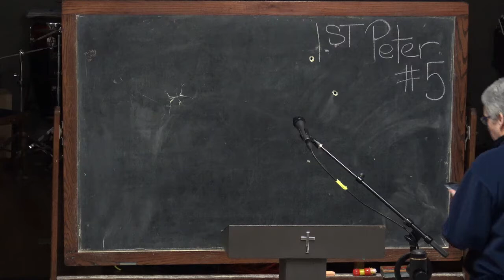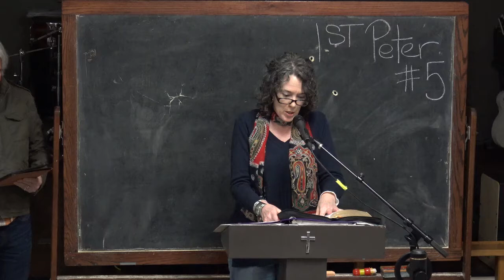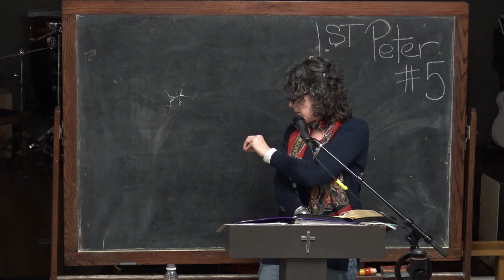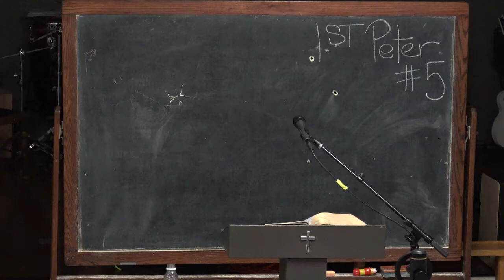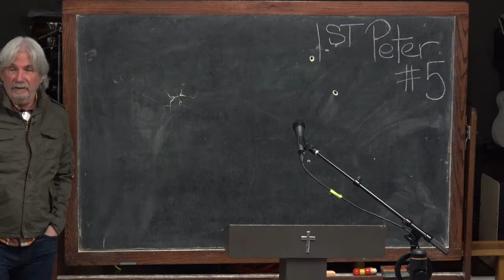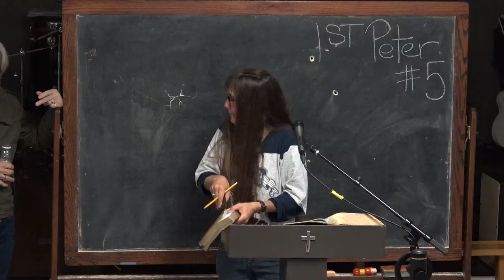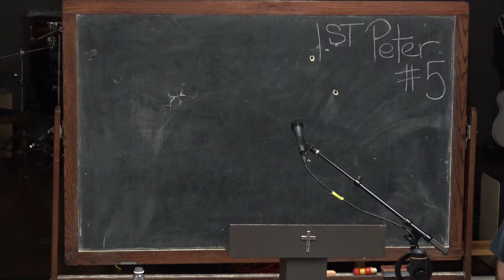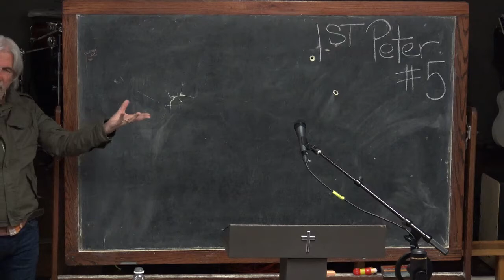5 Discovering The Cycles Of First Peter